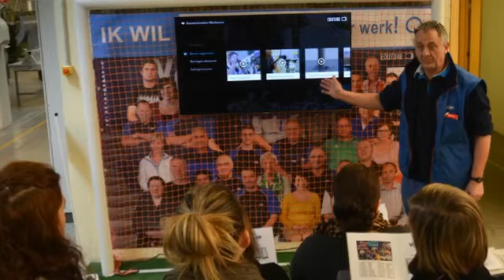Hands On dag VDAB CC Leuven 12 maart 2015